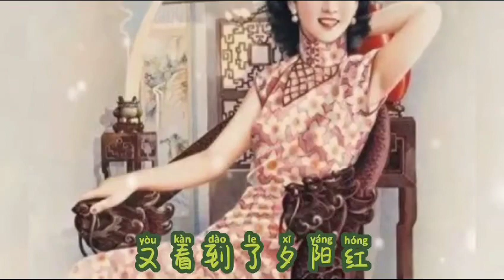南屏晚鐘-崔萍(口琴獨奏伴卡拉OK)By Michael Gor